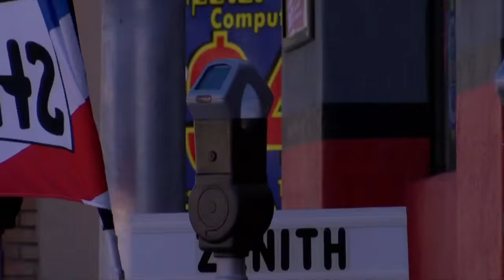City of Albuquerque announces free meters during ART construction